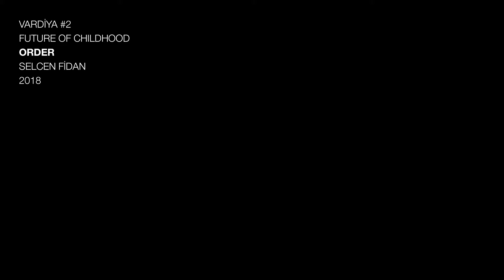Future of Childhood - Selcen Finda - Order